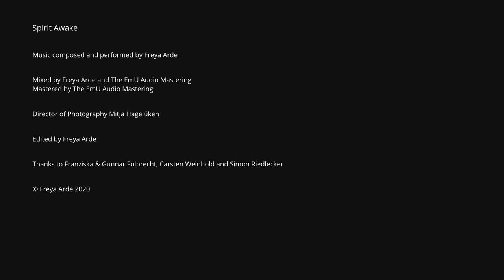Spirit Awake - Live Looping Performance by Freya Arde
Everything played and recorded live with ableton live, novation launchpad pro and softstep 2.

Music composed by Freya Arde
Mixed by Freya Arde and The EmU Audio Mastering

Director of Photography Mitja Hagelüken

Edited by Freya Arde

Thanks to Franziska & Gunnar Folprecht, Carsten Weinhold and Simon Riedlecker

Guitar by Curt Claus Voigt